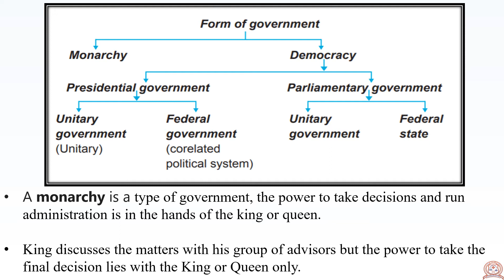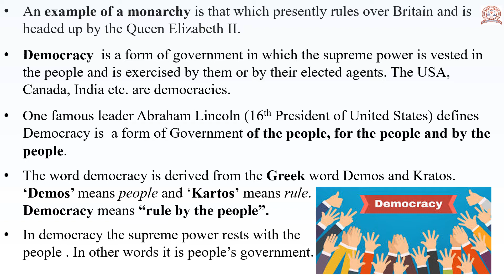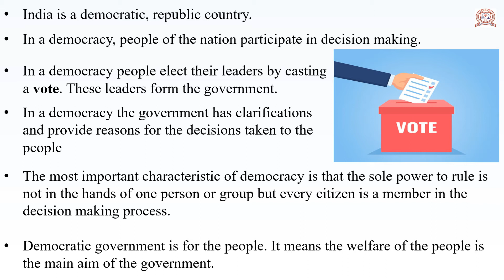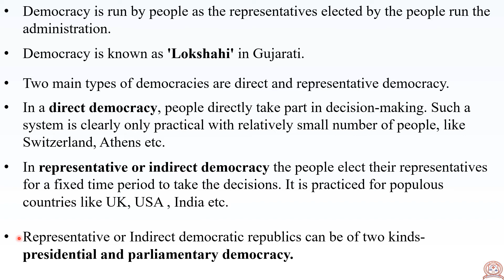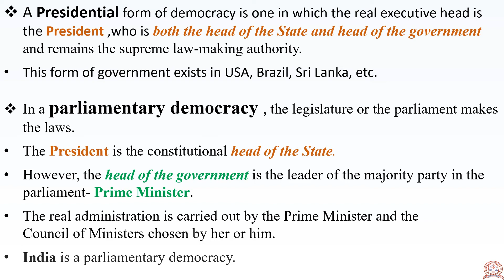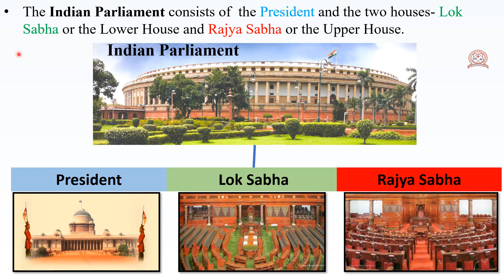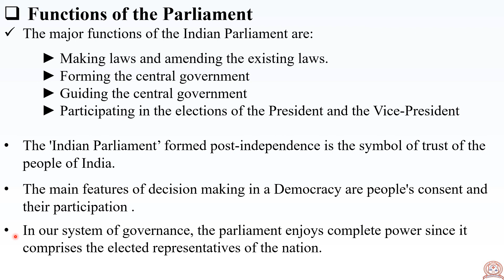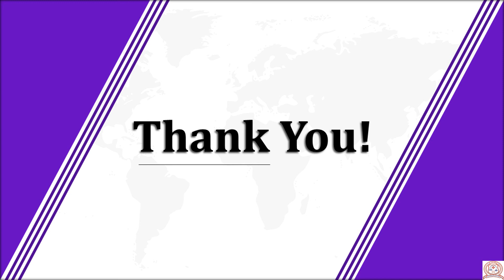Std 8 # Social Science # L 8 The Indian Parliament # Part 1